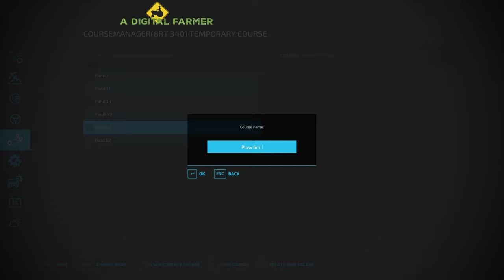Plowing a Cotton Field w/ John Deere 8RT. | Kalinovka Ep. 30